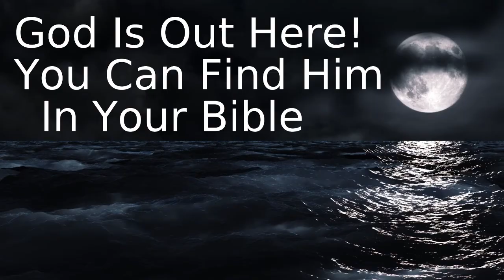The Sixth Man’s Story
Six drunken men mock God openly and one by one die violent deaths. God is patient, but He is not mocked. Former title: "God Is Not Mocked."